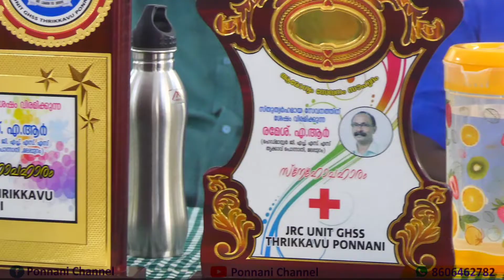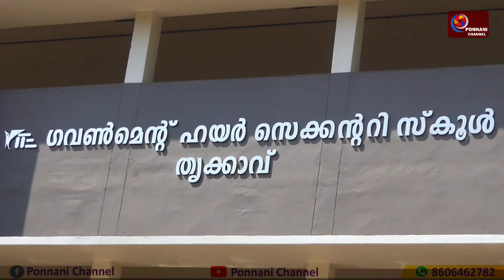യാത്രയയപ്പ് സമ്മേളനം സംഘടിപ്പിച്ചു..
പൊന്നാനി ദീർഘകാലത്തെ സേവനത്തിനു ശേഷം ഔദ്യോഗിക രംഗത്തു നിന്നു വിരമിക്കുന്ന തൃക്കാവ് ഗവൺമെൻ്റ് ഹയർ സെക്കണ്ടറി സ്കൂൾ പ്രധാനാദ്ധ്യാപകൻ രമേശ് മാസ്റ്റർക്കും അദ്ധ്യാപകനായ അബ്ദുറഹ്മാൻ കുട്ടി മാസ്റ്റർക്കും സ്കൂൾ പിടിഎയുടെ ആഭിമുഖ്യത്തിൽ വിപുലമായ രീതിയിൽ യാത്രയയപ്പ് നൽകി...